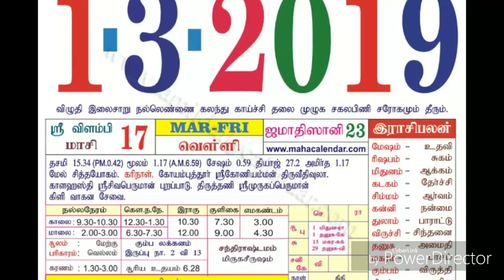Today Rasi Palan | மார்ச் 1 2019 இராசி பலன் | 1I-3-2019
Today Rasi Palan | இராசி பலன் ||